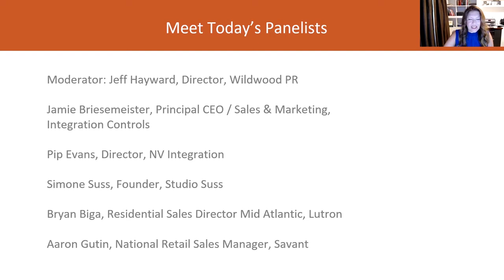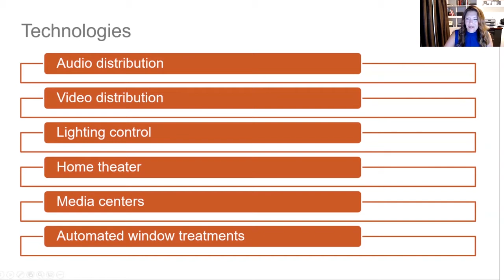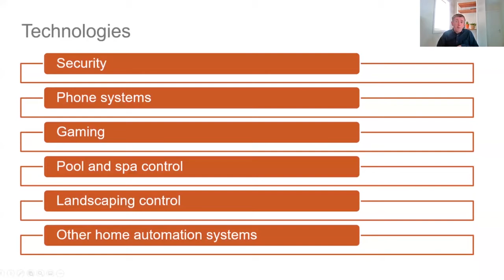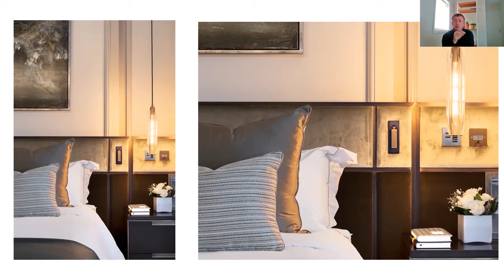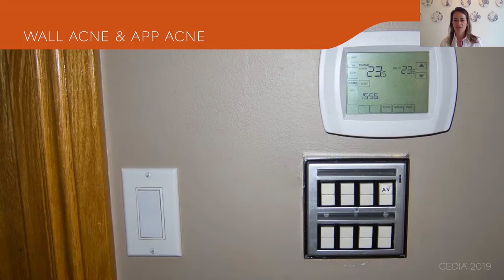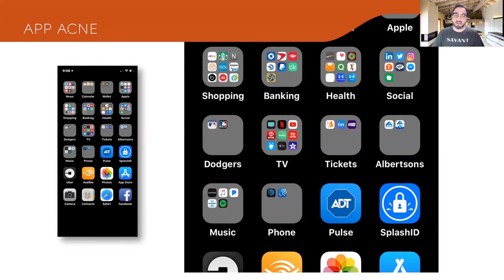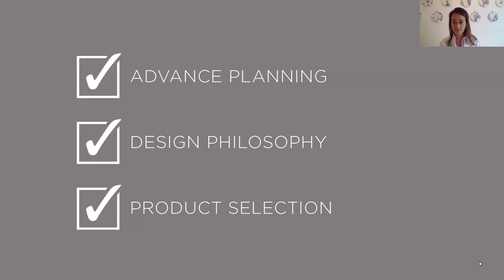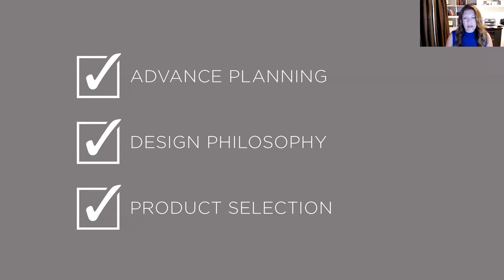Successfully Integrating Technology with Design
Technology does not have to be ugly and we argue there is no reason it should be! Explore the many ways that technology can complement design and even enhance it. Homeowners are demanding technology more than ever before, learn from our panel of experts about the considerations you need to take into account and how technology can truly blend seamlessly into your designs.